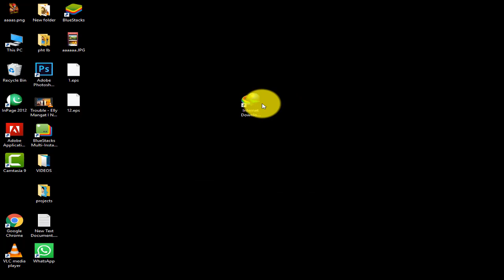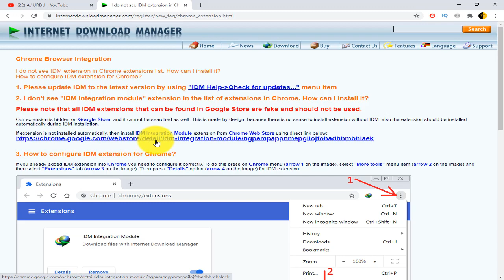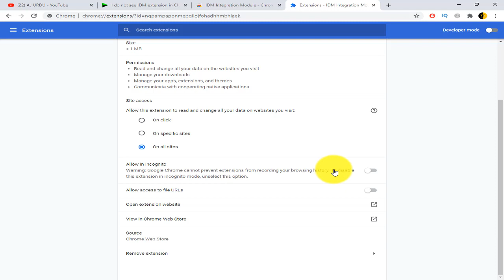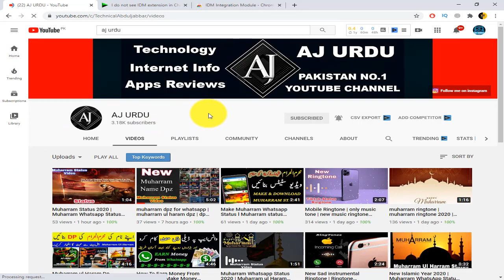Add IDM Extention In Google Chrome Browser l Install IDM Extention in Chrome l IDM Problem Fixed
IDM Integration Module Installation Problem Fixed l Add IDM Extention In Google Chrome l Install IDM Extention in Chrome l IDM Integration Module

In this video we are discussed about how to install idm download extention in your google chrome browser